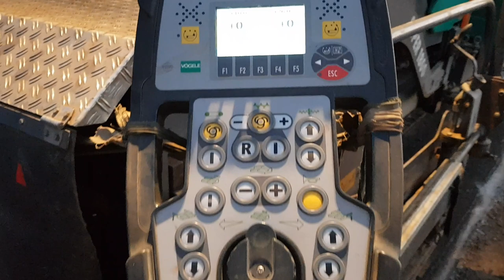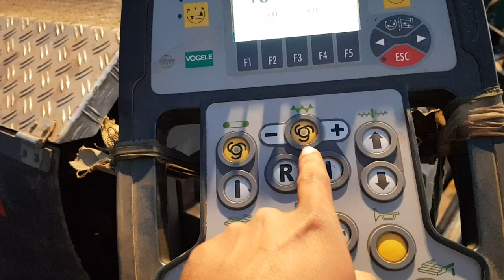Asphalt work in Highways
Dear friends,
This video is regarding asphalt work in Highways. You can see actual working at site. BM profile corrective course work is going on in this video.